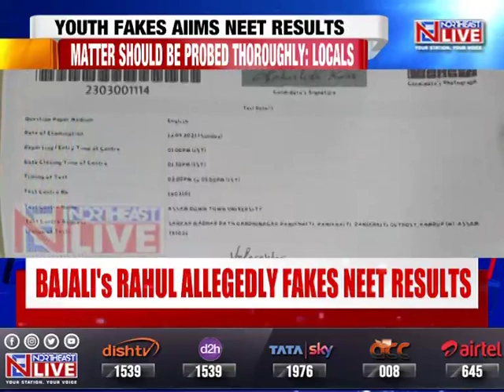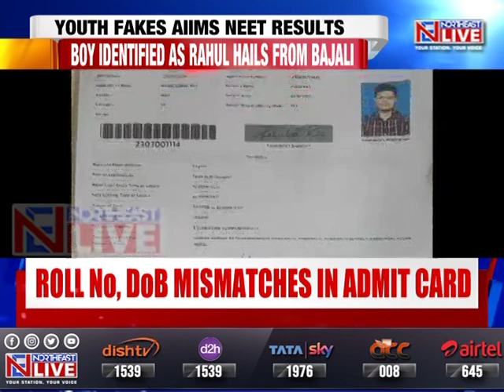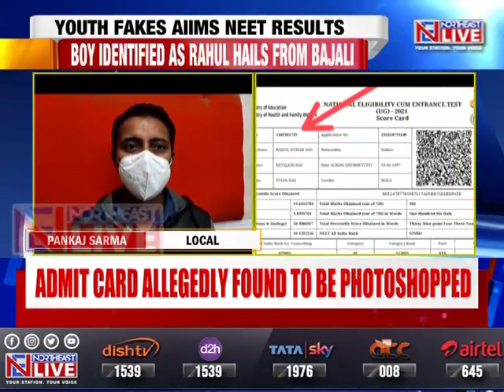Is Assam tea seller’s cracking AIIMS admission fake?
Assam | In a sensational development, the story of a tea seller from Assam’s Bajali making it into AIIMS by cracking the NEET exam which had grabbed all the headlines has now turned out to be bogus.
Meanwhile, Northeast Live correspondent Sasanka Talukdar spoke to the local residents of Patacharkuchi who have condemned the incident and demanded a thorough probe into the entire fiasco.